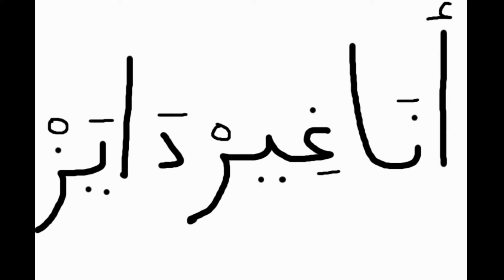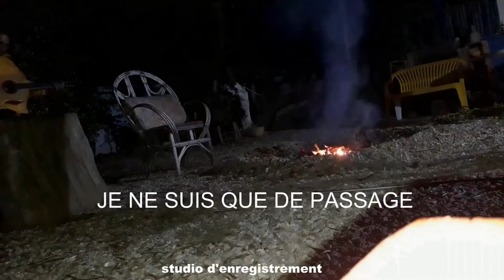ANA GHIRE DAYEZE ." Khaldoun Jalal 2018".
Je suis préoccupé,par la découverte constante de la musique, tout en essayant d'éviter de lui donner une quelconque étiquette,et de ne plus me soucier de la catégorie dans laquelle un morceau de musique tombe.
Comme je suis obsédés par la nécessité d’inventer mon propre monde avec les moyens qui me sont immédiatement accessibles, j’ agis pour moi-mêmes, sans filtres esthétiques dans ma tête, sans viser aucun public.
Pour moi l’ improvisation et la composition sont dans le même état d'esprit.
Sauf que la composition n'est pas tributaire du temps , autorise la rature et peut ne jamais aboutir à une œuvre définitive.
Alors que l'improvisation est une performance, un défi, car le musicien doit produire quelque chose en temps réel,« Quel que soit le contexte libre ou cadré, l'improvisation doit avoir une forte réactivité ».
Actuellement, je pense que ce sont les formes dans lesquelles les musiciens sont tenus d’improviser ,qui les condamnent à la stagnation, et ce n’est pas l’absence de talent.